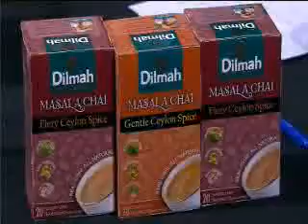Dilmah Tea Party Opener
Opening sequence for Dilmah Tea Party on Sky Sports NZ Cricket games